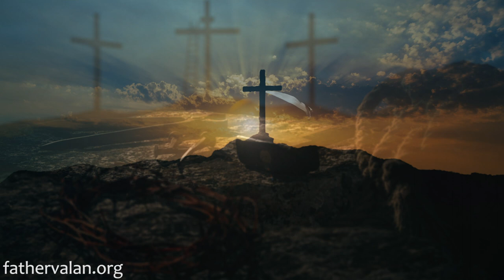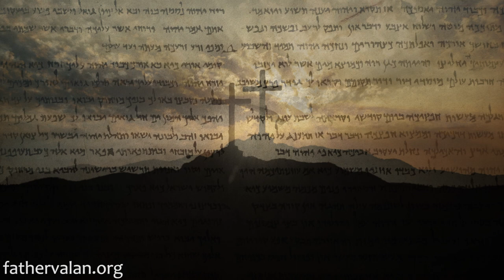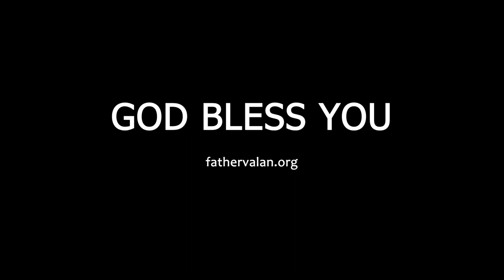Homily - Fifth Sunday of Ordinary Time (Year A)